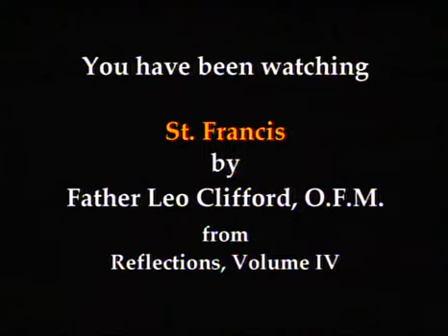Fr. Leo Clifford - St. Francis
Catholic Faith Teachings, Mass readings, EWTN